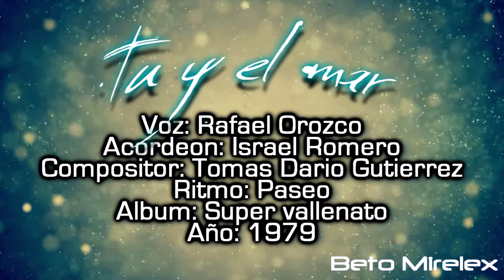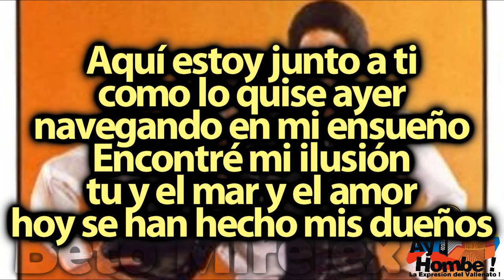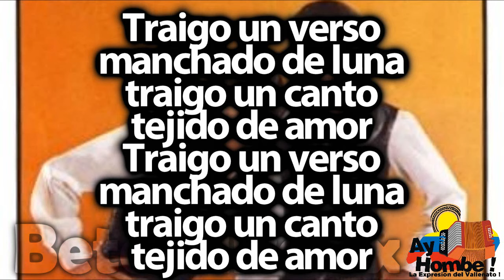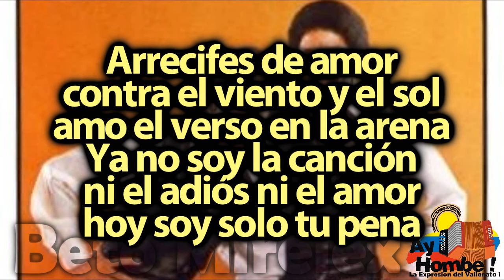Tu y el mar- El Binomio de Oro (Con Letra ) Ay Hombe!!!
Titulo: Tu y el mar
Voz: Rafael Orozco
Acordeon: Israel Romero
Compositor: Tomas Dario Gutierrez
Ritmo: Paseo
Album: Super vallenato
Año: 1979

Letra:

Que se manche con mi sangre
cada piedra de mi pueblo
si yo dejo de quererte
Que se apague mi lucero
que mi locura sagrada
no produzca otra canción

Traigo un verso
manchado de luna
traigo un canto
tejido de amor (Bis)

Aquí estoy junto a ti
como lo quise ayer
navegando en mi ensueño
Encontré mi ilusión
tu y el mar y el amor
hoy se han hecho mis sueños (Bis)

Volveré cuando muera la tarde
a buscarte temblando de amor (Bis)

Traigo un verso
manchado de luna
traigo un canto

Arrecifes de amor
contra el viento y el sol
amo el verso en la arena
ya no soy la canción
ni el adiós, ni el amor
hoy soy solo tu pena (Bis)

HD
Clasicos
Grandes Exitos
Festival Vallenato
Paseos Romantico
Colombias
Colombianas
Chidas
Vallenato con Letra
Completo